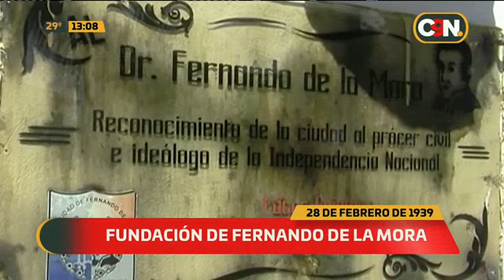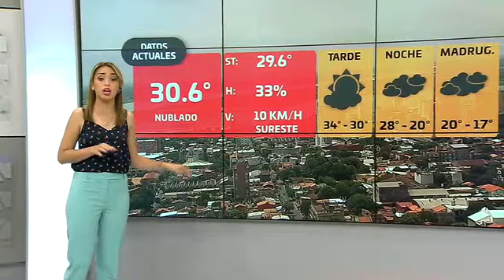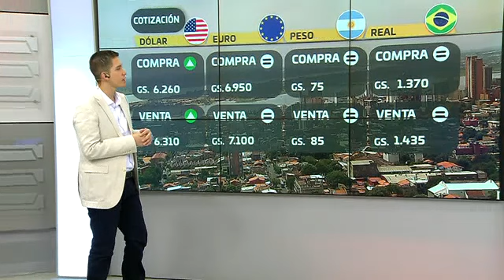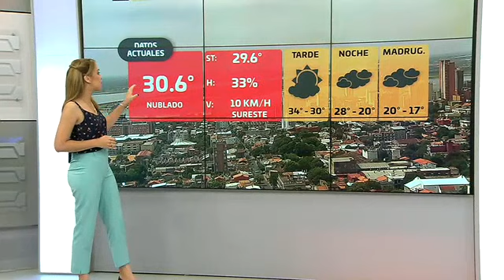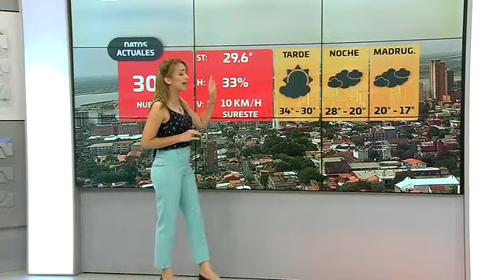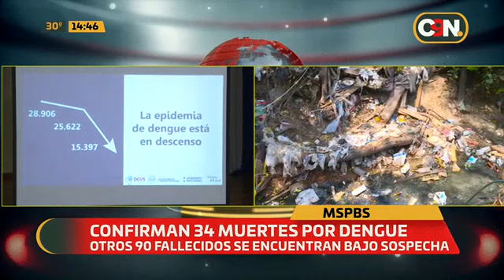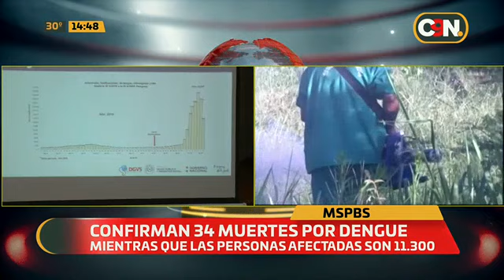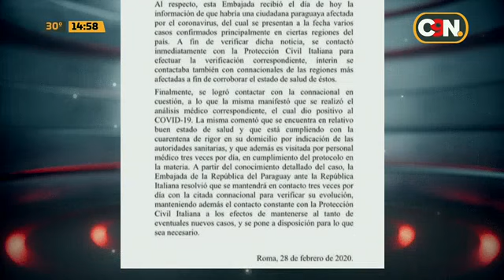C9N Noticias Primera Edición: Programa del 28 de Febrero del 2020